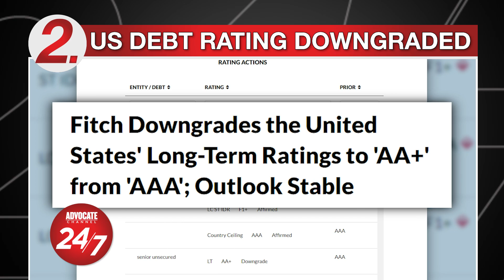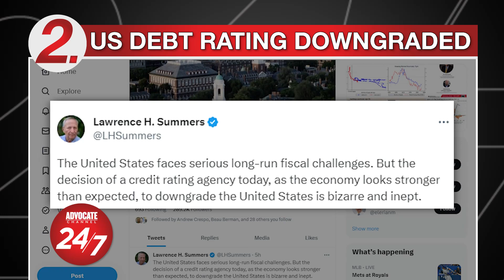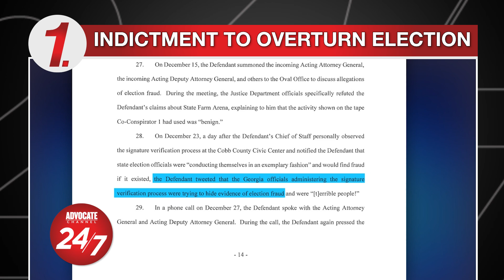Trump's Latest Indictment, Debt Downgraded, Saving Coral, Summer Viruses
Trump indicted on four counts related to efforts to overturn 2020 election, US debt rating drops, Coral Reefs.